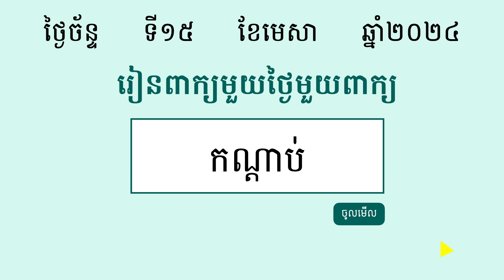កណ្ដាប់ | ពន្យល់ពាក្យកណ្ដាប់ រួមជាមួយឧទាហរណ៍ប្រើពាក្យកណ្ដាប់ | Khmer Word of the Day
⭐ រៀនពាក្យខ្មែរមួយថ្ងៃមួយពាក្យ:

កណ្ដាប់  (នាម)  បាច់

ខ្ញុំសូមអរគុណដែលបានតាមដាននិងគាំទ្រការចែករំលែកមេរៀនភាសាខ្មែររបស់ខ្ញុំមករហូត។